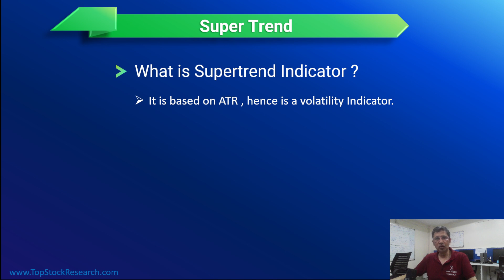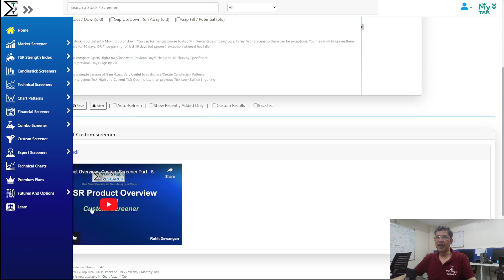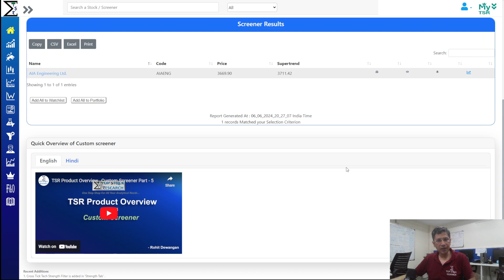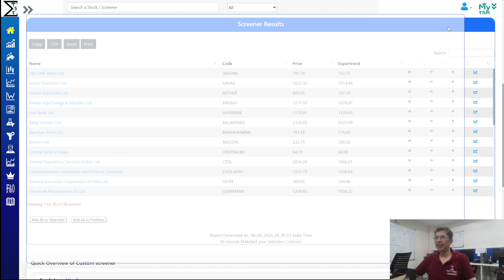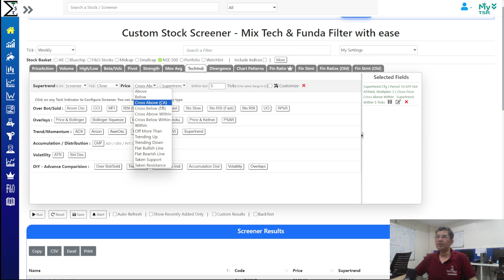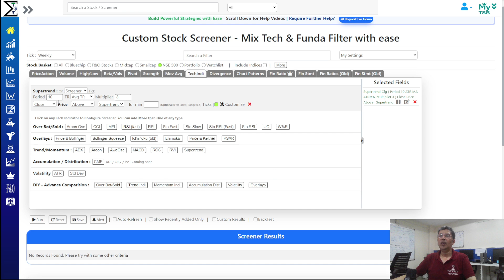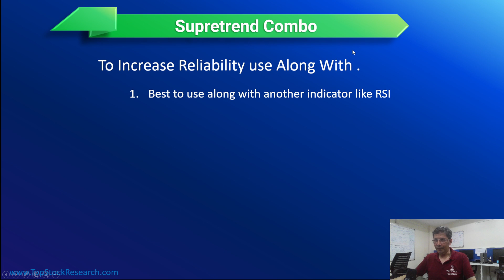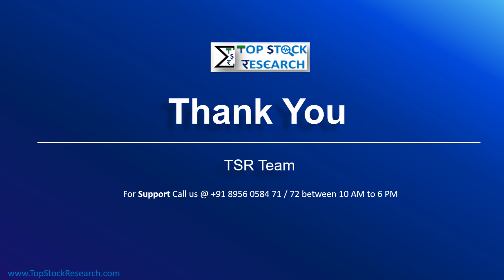Supertrend Screener |Trading Strategies | TSR (हिंदी)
In this video, we explain the Supertrend Indicator and its usefulness in your overall stock analysis and then we take you to real examples on how to screen them in TopStockResearch.

Don't understand Hindi , No Worries, There is a separate English Video.

इस वीडियो में, हम सुपरट्रेंड इंडिकेटर और आपके समग्र स्टॉक विश्लेषण में इसकी उपयोगिता के बारे में बताते हैं और फिर हम आपको टॉपस्टॉकरिसर्च में उनकी स्क्रीनिंग करने के वास्तविक उदाहरणों के माध्यम से बताते हैं।

Supertrend Indicator In TSR

1.Cross Above / Below
2.Trending Up and Down
3.Flat Bullish and Bearish Line
4.Taking Support And Resistance

1.Supertrend Indicator With Example
2.Supertrend Formula and Setting
3.Supertrend Use Case
4.Strategies On Supertrend in TSR
5.Supertrend Combo
6.Supertrend Pros and Cons

All these strategies can be created using  Custom Screener